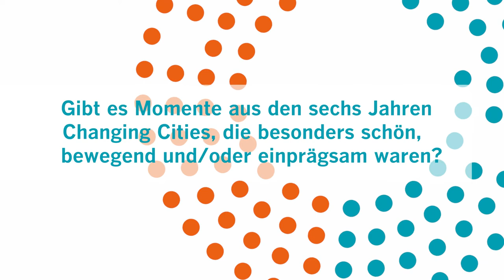Yvonne: „Wir schreiben Geschichte.“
Changing Cities wird 6! Dazu haben so viele Menschen beigetragen und eine von denen ist Yvonne: Vorständin Yvonne war von der Power des Volksentscheid Fahrrad so beeindruckt, dass sie sich der Bewegung angeschlossen hat. Ihre Lieblingsmomente sind, wenn aus einer guten Idee wirkliche Veränderungen im Stadtbild werden. Erfahre im Interview, an welche Teile der Changing Cities-Geschichte Yvonne sich besonders gern erinnert!

Du möchtest Yvonne bei ihrem Aktivismus unterstützen? Dann werde Fördermitglied! Schon mit 10 Euro im Monat hilfst Du Changing Cities bei der Organisation von Demonstrationen, dem Anmieten von Veranstaltungsräumen oder dem Druck von Plakaten und Stickern.

Weitere Interviews und Profile von Changing Cities-Aktivist*innen findest du auf unserer